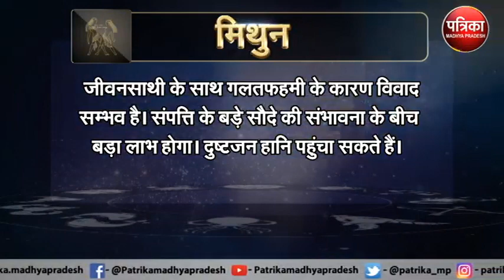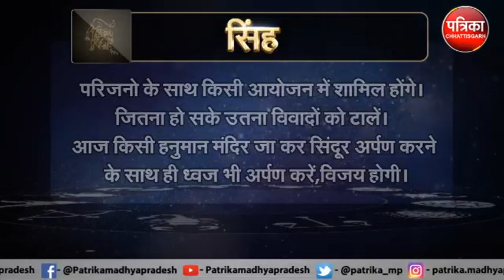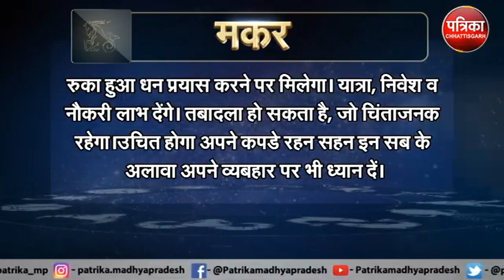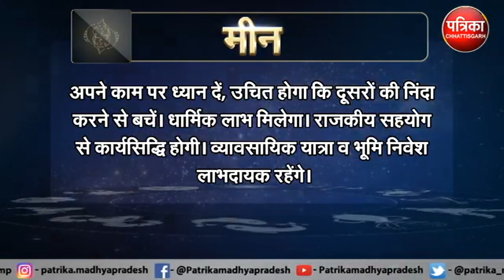Astrology : जानिये कैसा रहेगा आपका आज का दिन ? क्या कहता है आपका राशिफल